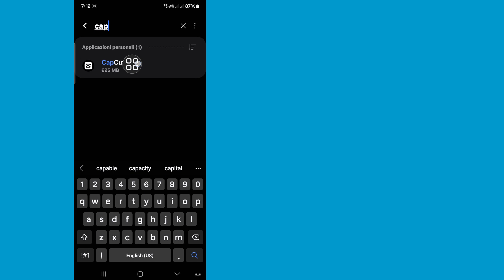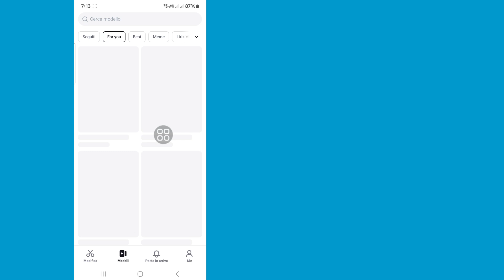Come risolvere i modelli e nessun errore di rete su Capcut | Capcut Nessun problema con Internet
Qui in questo video imparerai come risolvere il problema di connessione di rete instabile in Capcut
Se stai cercando un video su come risolvere il problema di connessione di rete instabile in Capcut! Sei nel posto giusto! Guarda questo video per scoprire come risolvere il problema di connessione di rete instabile in Capcut. È facile e semplice da fare dal tuo telefono

Come riparare la rete instabile CapCut?
Come riparare una connessione di rete instabile?
Perché il mio CapCut non funziona correttamente?
Perché la connessione di rete è instabile?
Quale VPN è la migliore per CapCut?
Come posso correggere un errore di rete?
Perché CapCut dice errore di rete?
CapCut è un'app buona o cattiva?
Come posso migliorare il mio CapCut?

💙 Seguimi 💙
1️⃣Instagram